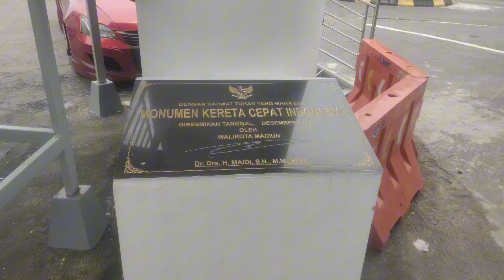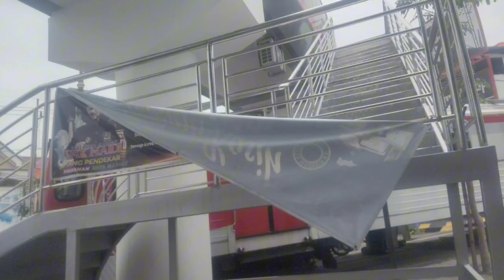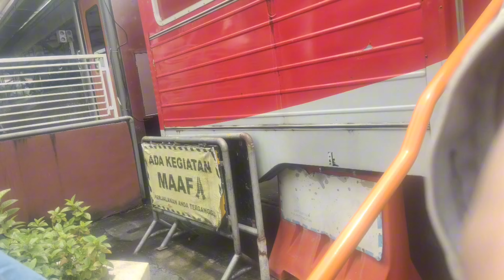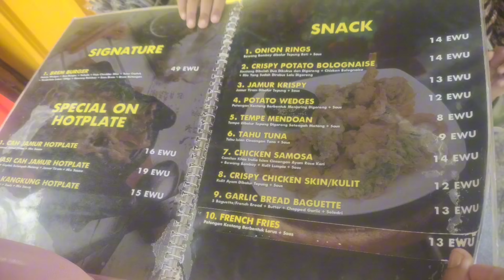Bogowati Kuliner Center Madiun Kafe Di Atas Kereta Pertama di Dunia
Pusat Kuliner di Kota Madiun